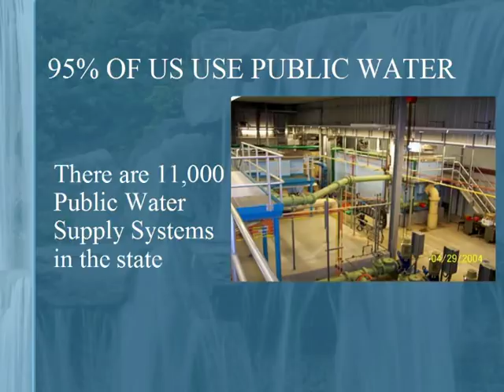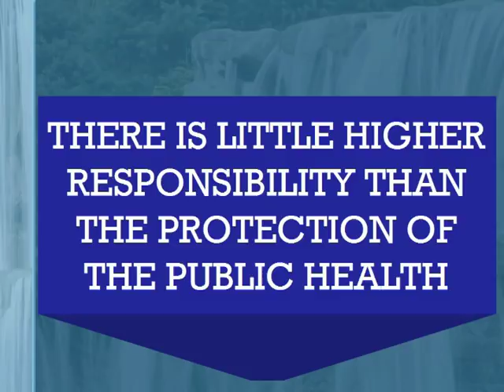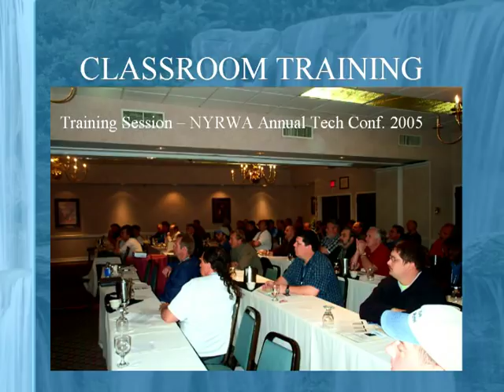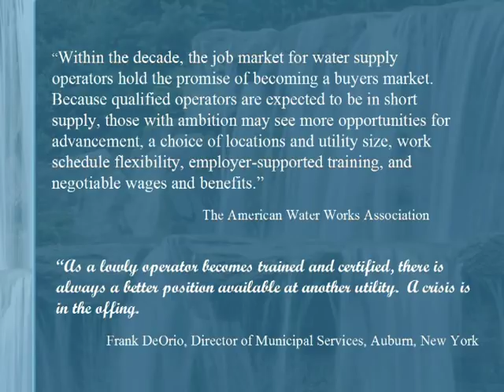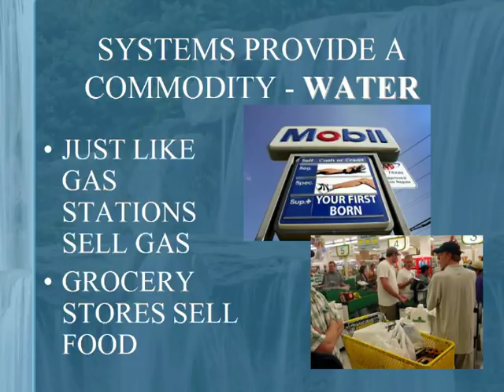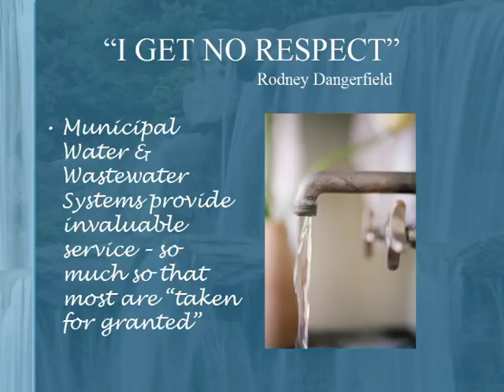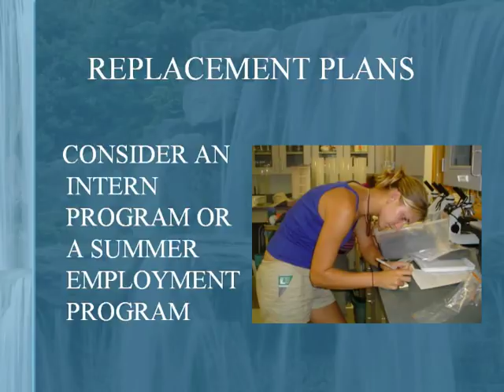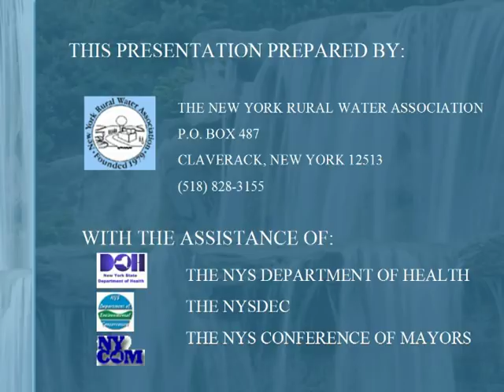Is the Water Rising?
Is the Water Rising? - Environmental Protection Agency 2006 - EPA 816-C-06-900 - A brief look at New York's water and wastewater systems.